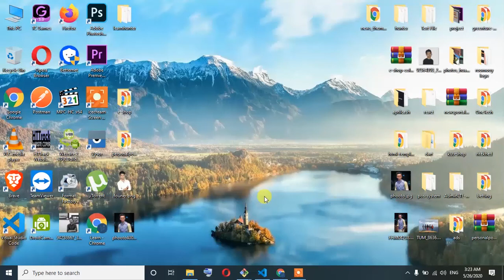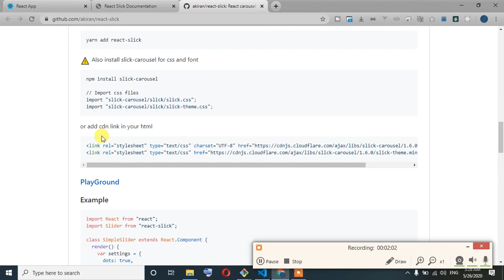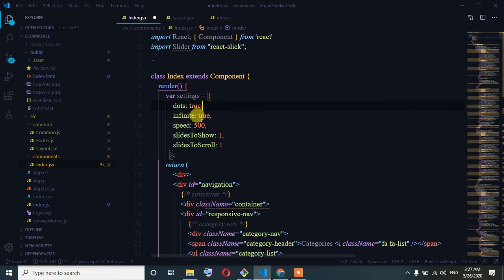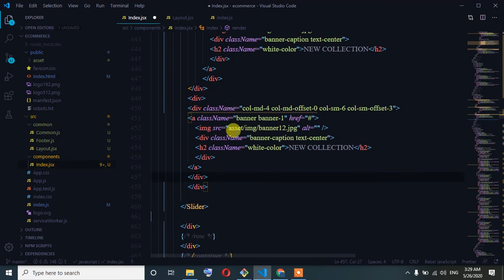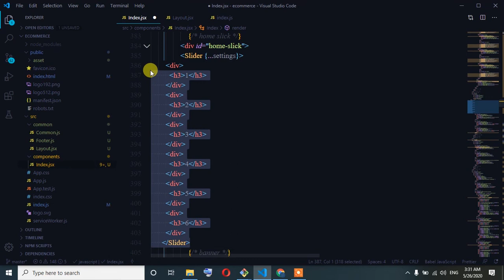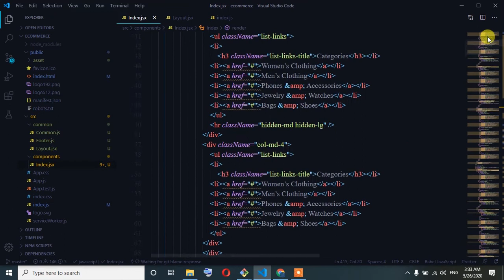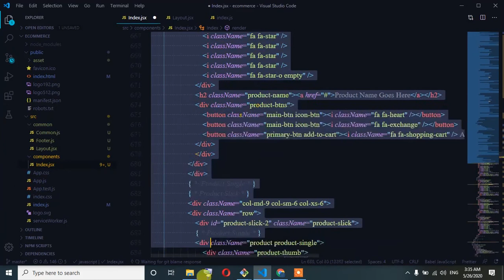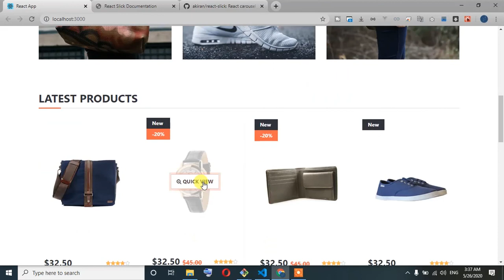112. laravel reactjs Ecommerce Project | Slider ,Slick slider | Reactjs Dynamic Slider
Laravel reactjs restapi development. make ecommerce project by reatcjs.
in this course i try to teach you reactjs from scratch then redux. also try to teach you restapi development, finally i done a ecommerce project for you besides two html theme convert to react js.authentication with passport